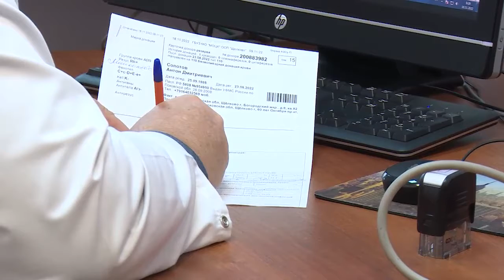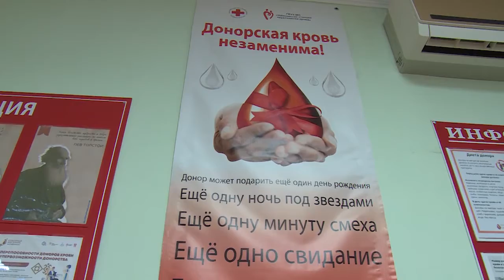Щёлковская станция переливания крови приглашает доноров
Ежегодно Щёлковская станция переливания крови собирает и передаёт в медицинские учреждения около 3-х тонн донорской крови. Более 40 доноров пришло в день, когда станцию посетила наша съёмочная группа.